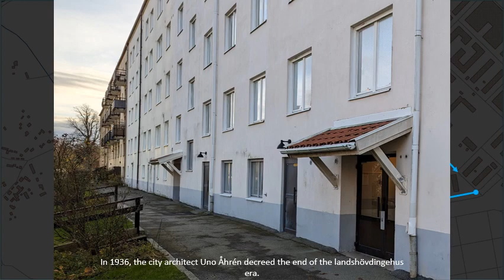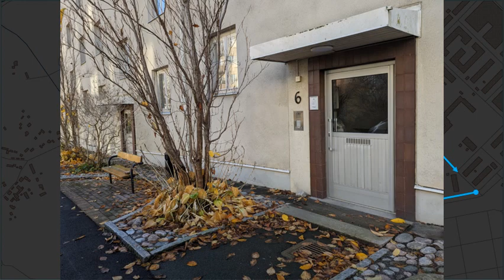Fasadprojektet del 375: kvarteren Hälsö, Rörö, Hyppeln, Köpstadsö, Öckerö, Vrångö, Björkö, med flera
Documenting architectural decorations in Gothenburg, an ongoing project. This episode is from Sandarna (Sanna).
Narration:
Welcome to the Sandarna housing estate.
Fridhemsgatan 25.
We start at the address Jordhyttegatan 2.
Asperögatan 7B.
City block Styrsö, at the address Jordhyttegatan 12. In 1936, the city architect Uno Åhrén decreed the end of the landshövdingehus era.
Styrsögatan 1B. From now on, only free-standing stone houses would be allowed in new developments.
City block Orust, at the address Fridhemsgatan 33.
City block Donsö, at Donsögatan 1B. So when the Sandarna housing estate was planned in 1937, it was fully to modernist ideals.
Orustgatan 6C.
City block Brännö, at Brännögatan 1. The homogenous houses were put up from the late 1930s to the mid-to-late 1940s.
Donsögatan 8.
City block Känsö, at the end of Brännögatan 10. So I stand corrected – until I checked my sources I always thought they were from the 1950s.
Brännögatan 6.
City block Öckerö, at the address Donsögatan 13. Until the late 1930s, this was mostly unused land, with an occasional cottage dotting the hills.
Donsögatan 15.
City block Köpstadsö, at the address Orustgatan 16.
When the estate was planned, new streets and blocks were named after local islands.
City block Hyppeln, at Karl Johansgatan 164.
Karl Johansgatan 162.
Öckerögatan 2. Most of the islands lie in Gothenburg’s south and north archipelagoes.
City block Vrångö, at Orustgatan 14 to 10.
City block Rörö, at the address Orustgatan 7. A hundred years ago, a stone age camp-site was discovered here.
Excavations were made as these houses were put up around 1940.
City block Öland, at the address Jordhyttegatan 11.
City block Öland, at the address Jordhyttegatan 9.
We get businesslike for part 376 and the Kungssten industrial estate.